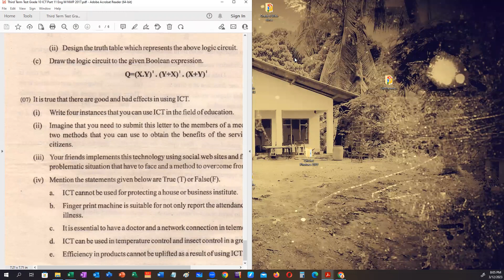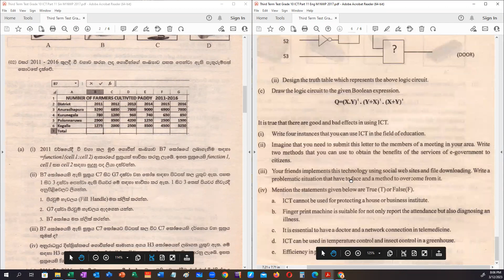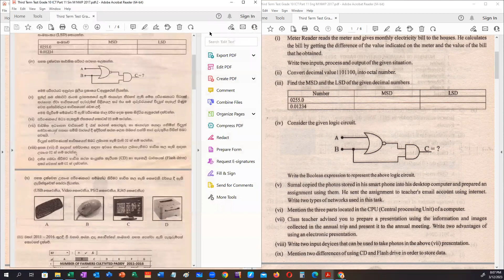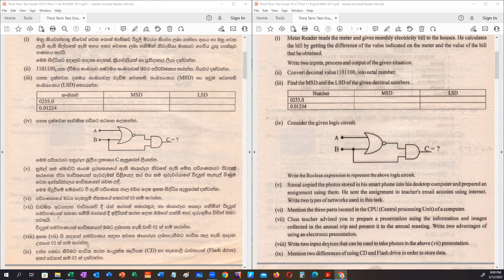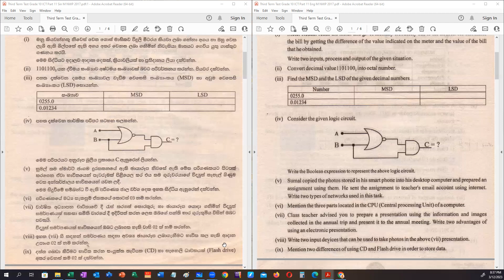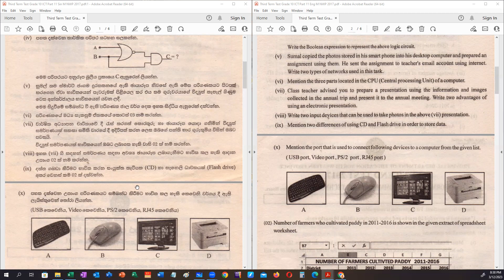Grade 10 ICT Class 12th March 2023 Part 1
Third Term Test 2017 NWP Paper 2  Video 1